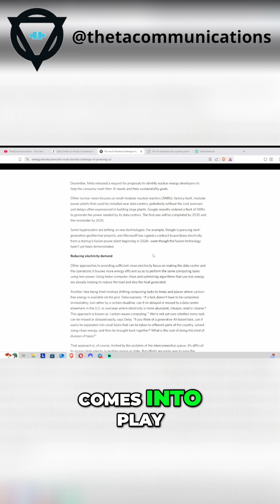Data Centers Facing Power Crisis: US vs China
Empty data centers are the new crisis. It's not about GPUs anymore—it's about POWER. The US lags in megawatt capacity, creating a bottleneck for AI and tech innovation.